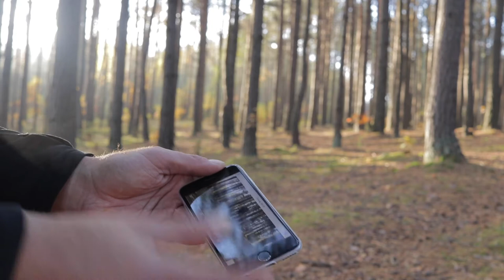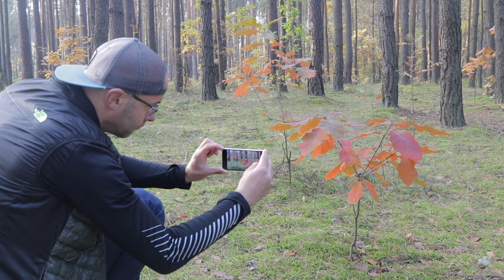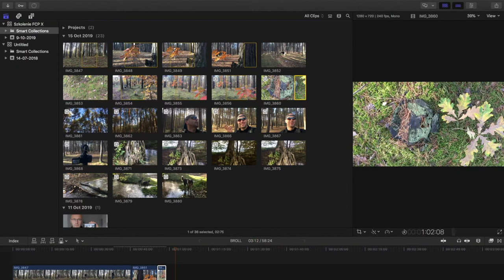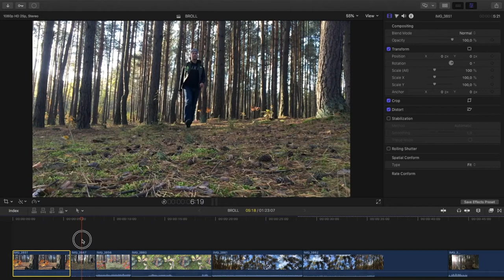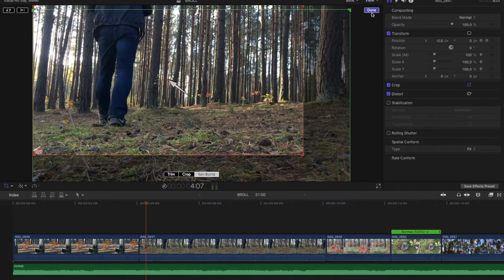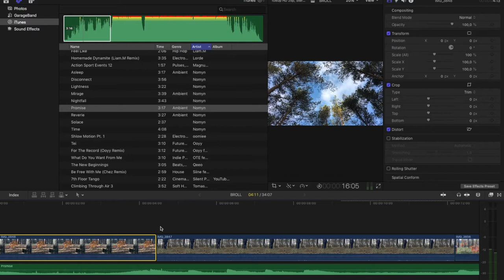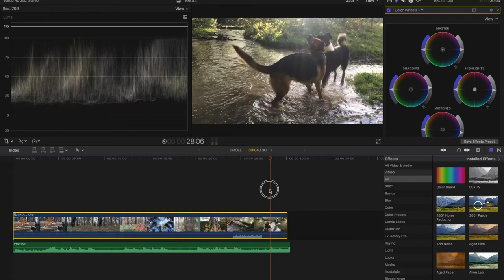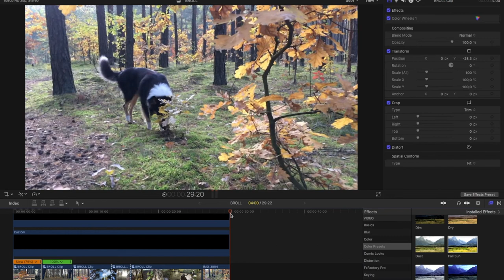Nagrywamy B ROLL Smartfonem